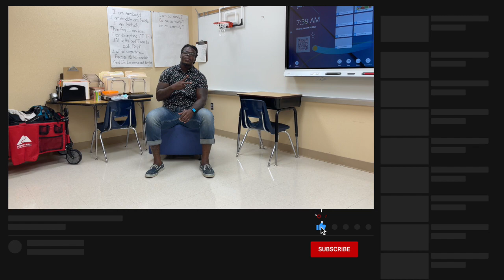The Best 10 min Seated Workout for ALL levels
Thank you all for tuning in, and I genuinely hope this video brings you immense pleasure. Every step of crafting these workouts was with all of you in mind. In a world with countless videos, I realized a significant gap in catering to those with mobility challenges, time constraints, or even those just stepping into the fitness realm. This series is designed to be inclusive, accommodating, and welcoming for everyone. Whether you're managing an office job or eager to kickstart your fitness journey, these exercises will prove beneficial. I earnestly wish to inspire you and ensure no obstacles hinder your path to fitness. And if you ever require additional guidance, my ebook supports you on your quest to achieve your goal weight.

Tictok - whereu8tbro